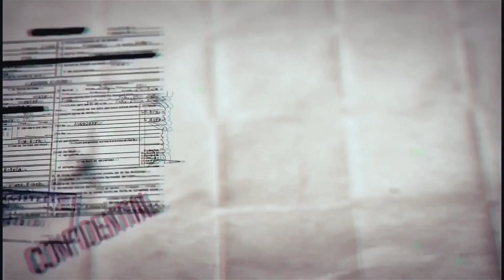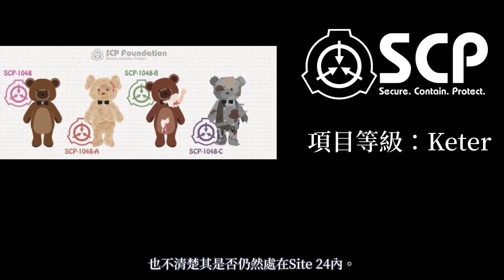SCP基金會 SCP-1048 Builder Bear 泰迪熊建造者 (中文)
封面圖來源
Author: Ruslana Gora